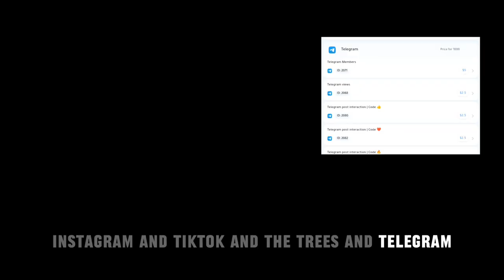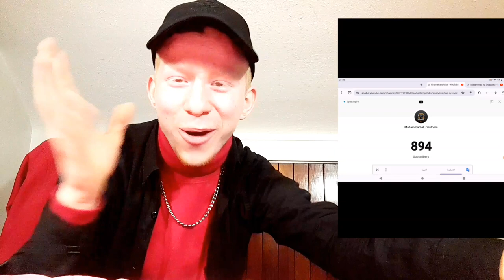فيدو ليوم عن باب الحارة هديه مقاتع تيك توك ماسا الجمال Mhaammad AL osatoora hidiya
Mahammad AL Osatoora يا جماعه الخير هذا الموقع داعم للناس المبتدئه على السوشيال ميديا

بتمنى منكم يا جماعه الخير الكل يفوت على حسابه الانستقرام ويفوت على الموقع وتسجله بالموقع وان شاء الله كل شخص بيستفيد من طرفي.

رابط. الانستغرام
رقم اعلان للموقع
روابط صفحاتي عل مواقع السوشل ميديا
غوالي وحبايب القلب اهلا وسهلا فيكم بقناتنا الجديده للتربيه وتعليمه الانتقاد انا محتواي الجدي
رقم لإعلان

.o
واهلا وسهلا فيكم حبايب القلب بشغلنا الجديد وتشرفت بكل شخص حيشترك بقناتي ويساعدني.

My name is Muhammad, the legend
From Syria, a Syrian YouTuber
New social media content creator. I hope I can create content that you like. I achieved my goals. Goal. A goal you achieved first
The fourth goal is the most powerful singer in the Arab world and the foreign world
The fifth goal is the strongest supporter of small channels seeking